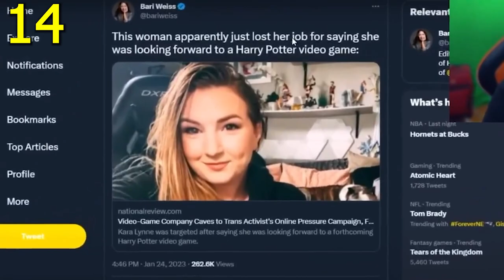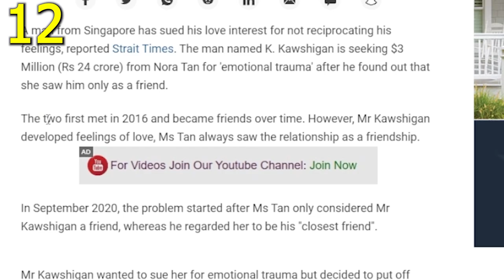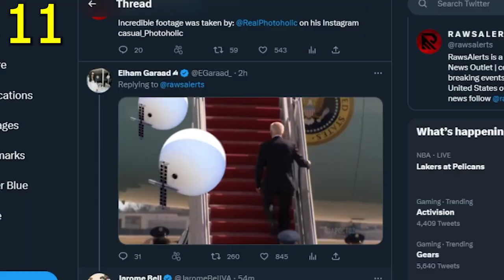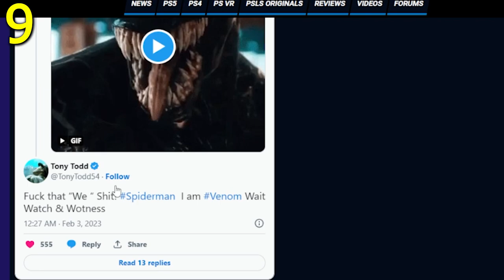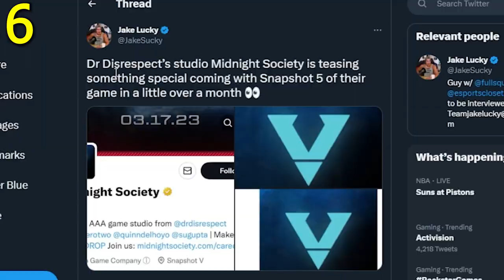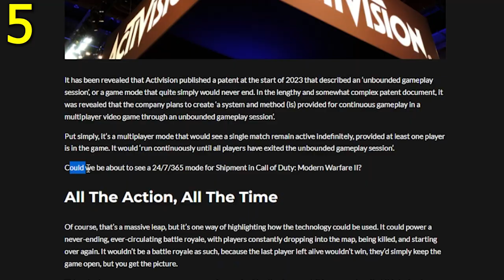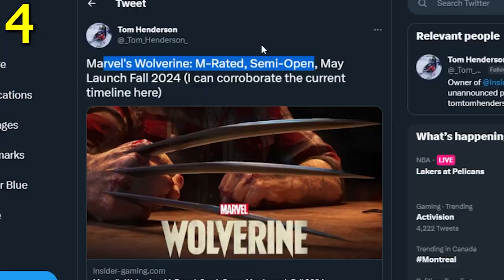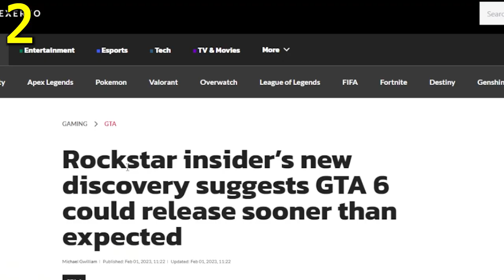It Actually LEAKED... 🤯 They Are Doing it (HOLY SH*t)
Call of Duty, GTA 6, Spiderman 2 trailer, PS5, Xbox and Internet News.